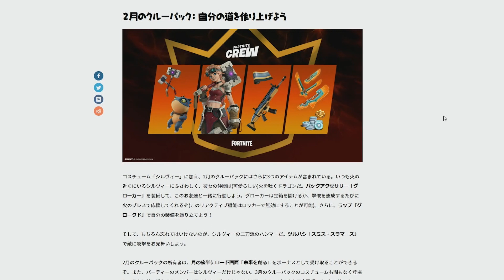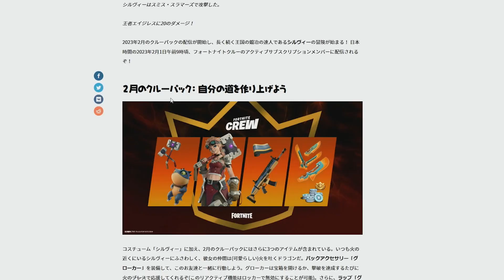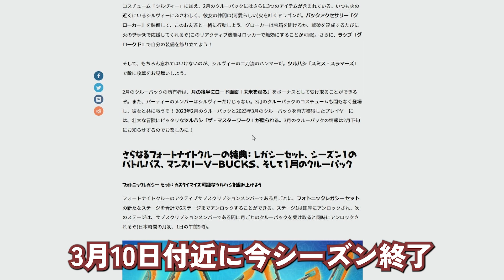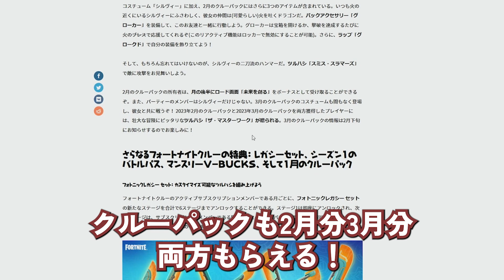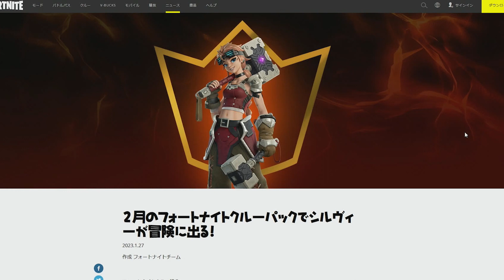クルー加入ちょっと待って！その理由と2月クルーパック｢シルヴィー｣セットの紹介！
フォートナイトクルーは考えてから加入しましょう。

➳「形も振り方も色も様々なツルハシ！？フォトニックレガシーセット登場！！」

➳クリエイターサポート
HEMCH